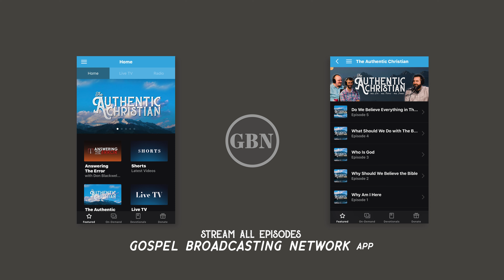What is The Good News? | Season One Finale: Ep. 27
🎧 What happened in the last 36 hours of Jesus' life? For the final episode, let's talk about the Good News of the Gospel, a special announcement, and our thoughts on what Season One has meant to us.

☕️ SEASON TWO | Returning July 2021
🏕 NEW FILM SERIES | The Campfire Stories: Stream Wednesday 1.6.21

🙌🏼 THE BIGGEST THANK YOU
Thanks a million for supporting and watching Season One! We can't say enough how grateful we are to each one of you who has spent the last 27 Wednesdays listening and streaming these episodes. Life is short. We're just trying to bring as many people to Heaven as we can with us. All glory to the Lord for this chapter! With Season Two of the podcast releasing next summer, travel along and stream our new film series, "The Campfire Stories" releasing next Wednesday! See you January 6, 2021.

REFERENCES (Mentioned in Podcast)
- Back to the Bible (Study Booklet)
- The Eternal Kingdom by F. W. Mattox (Book)